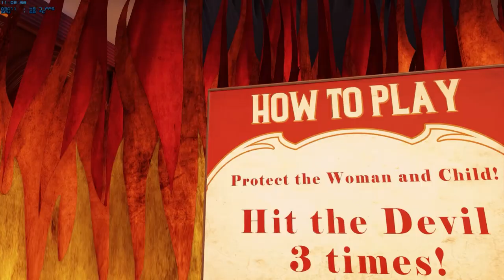BioShock Infinite - Walkthrough - Part 2 (M)(HD)